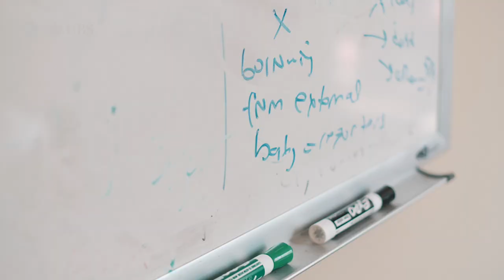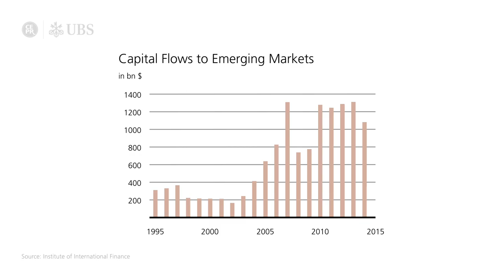Women in Economics: Şebnem Kalemli-Özcan - 2. The economic impact of financial integration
One of the key topics in Sebnem Kalemli-Özcan’s research is financial integration — the links between financial markets through cross-border capital flows or foreign participation in domestic financial markets. Kalemli-Özcan explains how financial integration, an important part of ongoing globalization processes, leads to efficient allocation of capital and promotes investment and growth.
“If you look at emerging markets, a lot of their growth is financed with capital flows,” says the economist. “So financial integration helps developing countries tremendously.”
Still, capital flows are fickle, particularly for emerging markets. This is one among several reasons for the ongoing debate around the costs and benefits of financial integration.